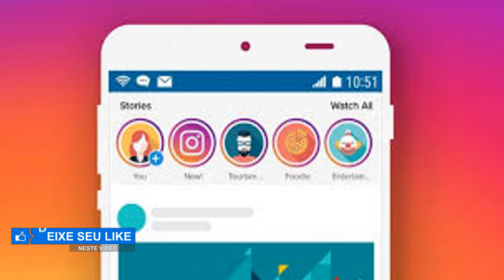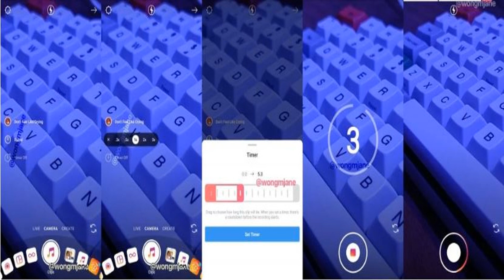INSTAGRAM! TODOS VÃO GOSTAR DESSE NOVO RECURSO!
O Instagram parece estar testando  um novo recurso para os Stories, permitindo que usuários criem seus vídeos de forma mais personalizada, Igual ao que já é feito no app TikTok. Confira aqui no Video.